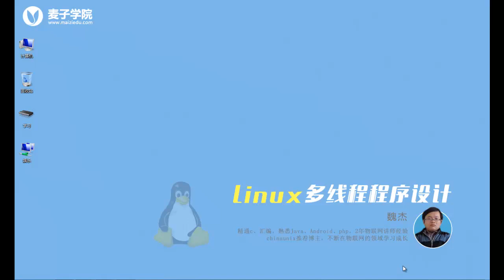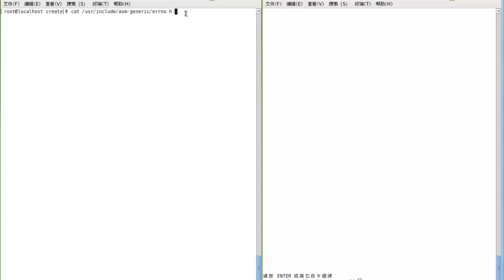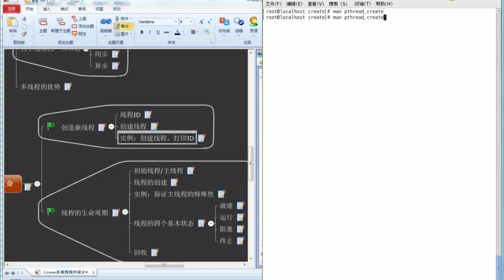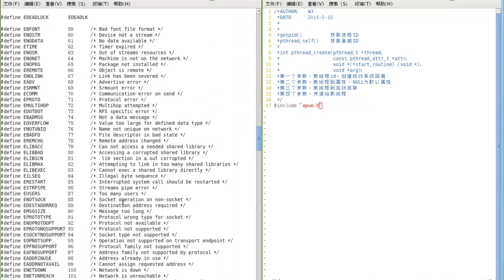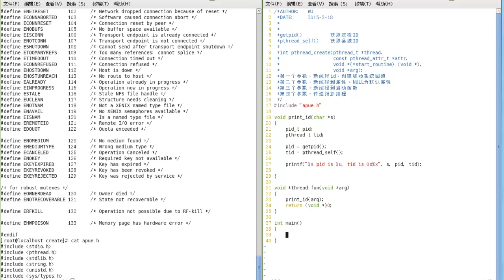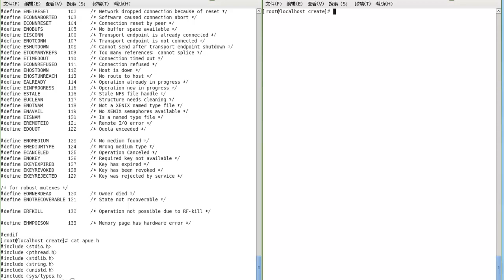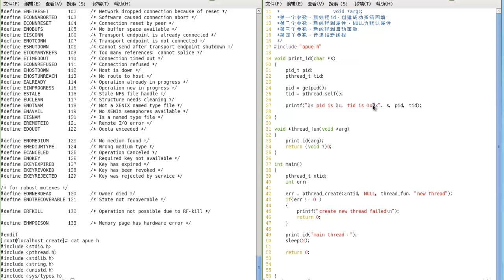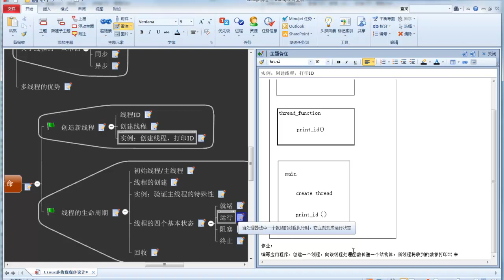Linux多线程编程4 创造线程